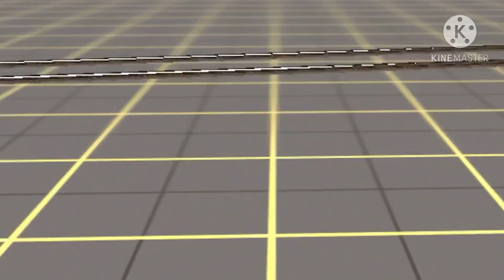Trainz driver 2 Maron-Barrow in furness V2